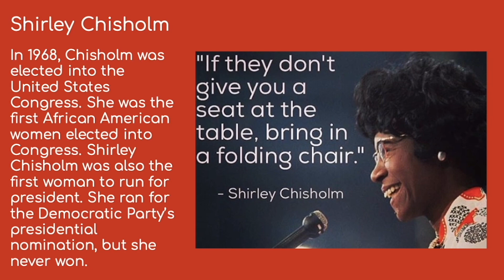February 2, 2022 - Spartan Scoop